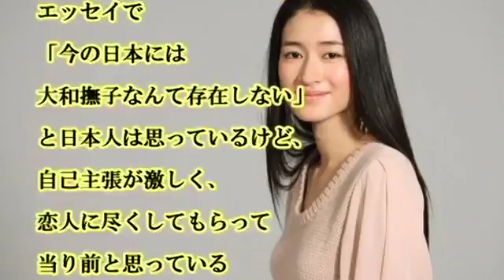|クール 海外の反応 オーストラリア、イギリスでとある映画の日本女優に憧れ、女性美を追求したり、大和撫子を妻にすべく突如、日本語の猛勉強を始めるとか… 【海外の日本評価機構】